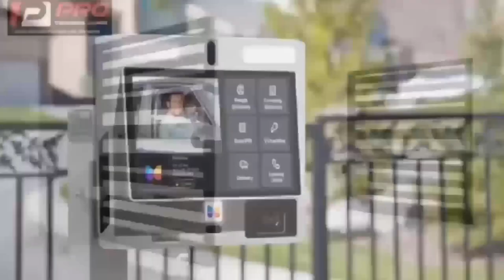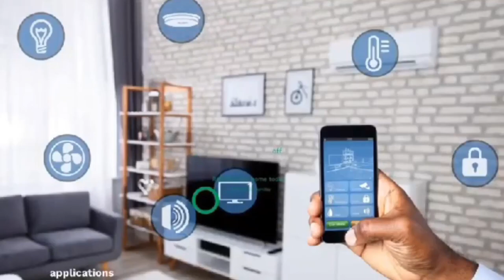The Omah Lay Saga As Discussed On BantsAndRants!!!! We Are Baaaaack!